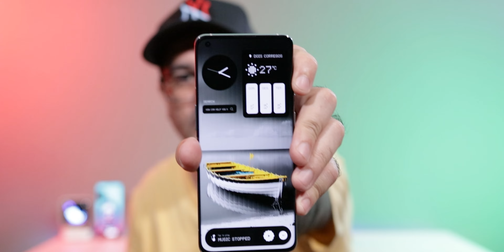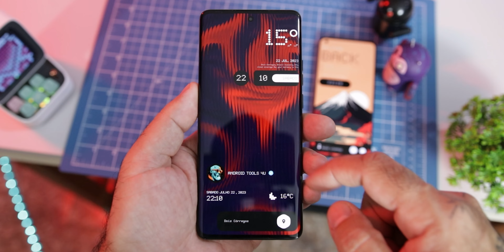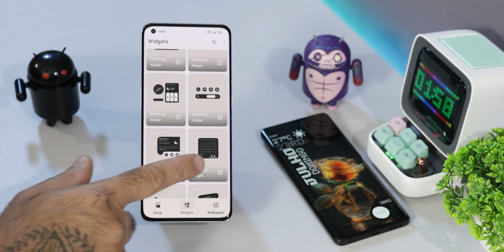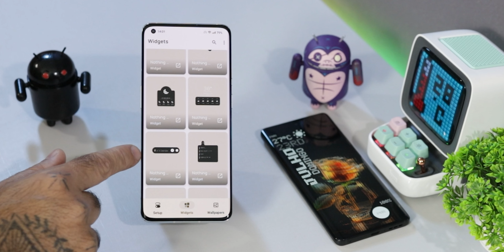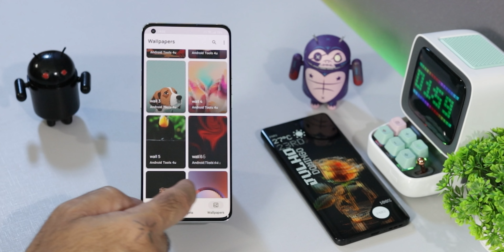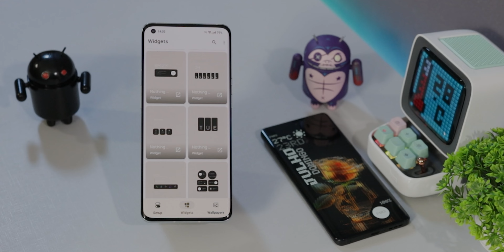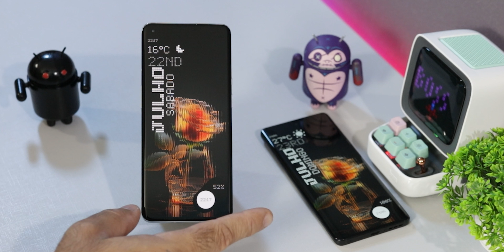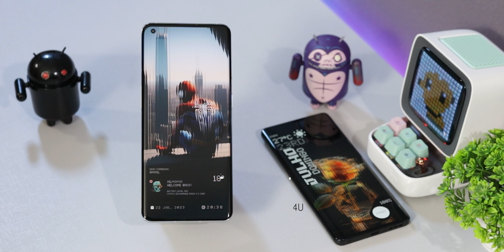SEU CELULAR IGUAL O NOTHING PHONE 😍 40 WIDGETS INCRÍOVEIS + 38 WALLPAPERS (PRO) Nothing Widgets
CÓDIGOS PROMOCIONAIS BY: (Android Tools 4U)
✔️ 87BCBH3HYZF7CGSMWS3AXP1
✔️ 2Y5QTJCSZYTYG31XMVA8E4R
✔️ UUCK6T9YAT23U7PWJEUB5W2
✔️ 6KJVJHGWVLS4SSS774MY70E
✔️ ADHGWMYQ5XV3BLG83EMJDUJ
✔️ BTYHY433Y31XXEPLWKRRU26
✔️ KKMMTU6JU0ZFXVSTFZ9UGRT
✔️ QEL8BKMVL453T7EBBSXWB09
✔️ 5TG9101J3QWGK065MNFB9RX
✔️ 95KF0P8A238BR4TAFL96Q2M
✔️ 3VBKU1PZRJ3Z9XTF60FVV5L
✔️ XNZTMYUAK0DU6RULPNAY7R3
✔️ 3NS998ZXEWA5RQK5R27NTZZ
✔️ SRWPG0GQ8Q9VRUGVA7V4VDF
✔️ 82HT5723GXULR0QP9AAPV60

⇊⇊⇊ REDES SOCIAS ⇊⇊⇊